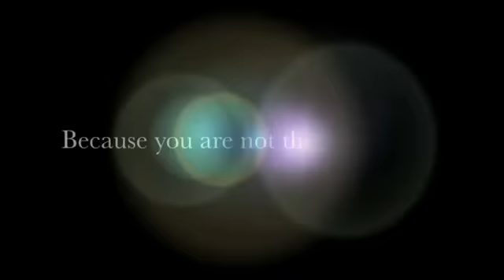GWT Corp President Video YouTube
Brian Arrindell
Diamond Diplomat & Luxury Consultant
Money Maker Team